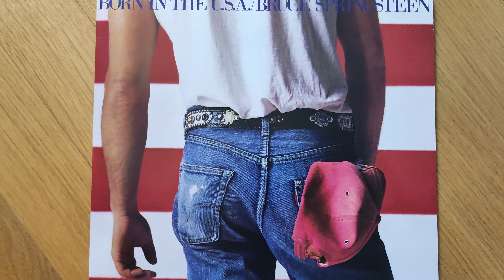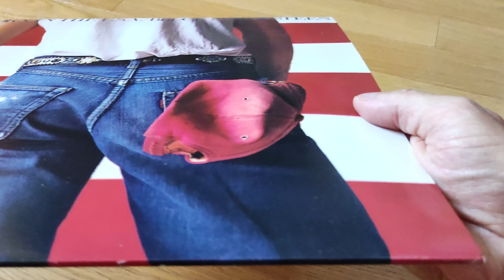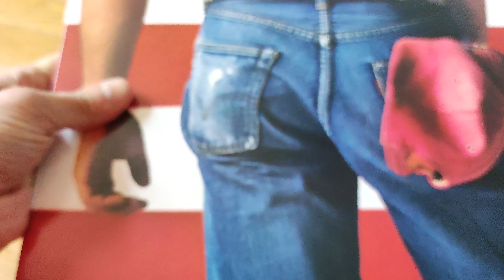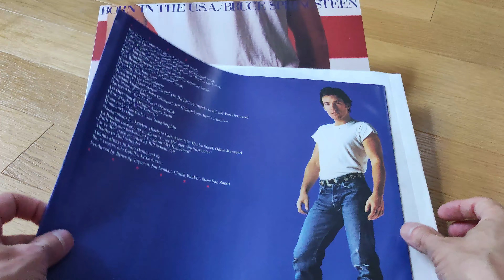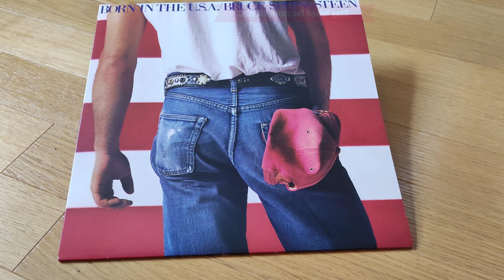Vinyl record opening #68 Bruce Springsteen